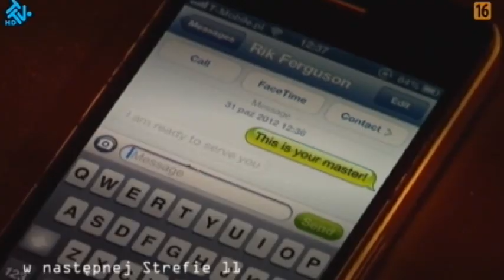Ndw Hd W Szponach Zła 1